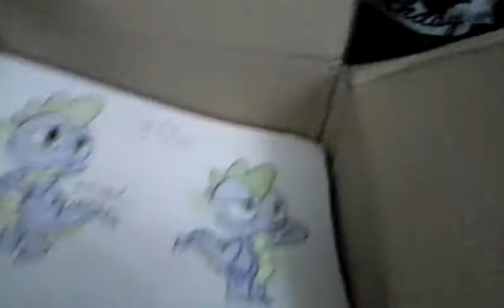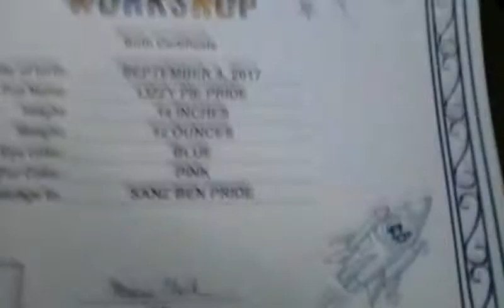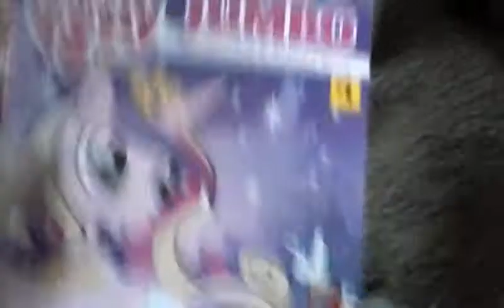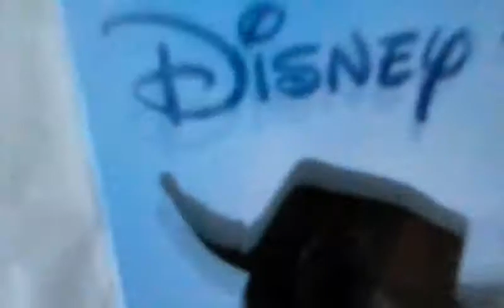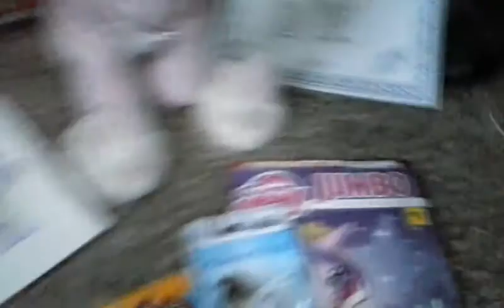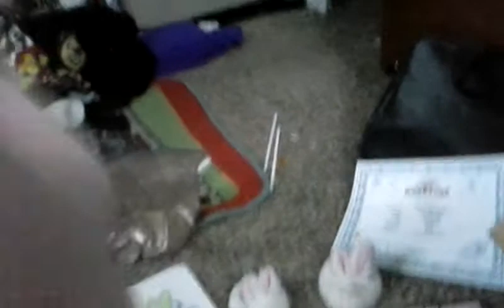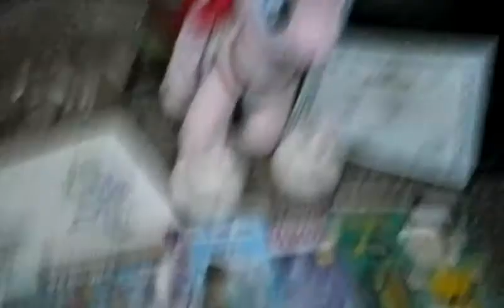Fan mail from my best friend!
Thank you So much Spidyphan2 for being a great friend.